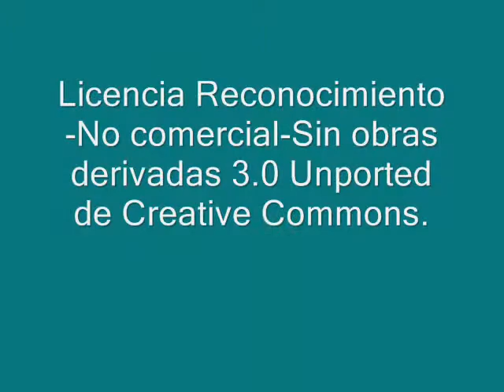David Wapner: Evacuala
Baguala acompañada con envase de lavandina, poema en nueve versos, sobra uno para hacer coplas. Es el poema Evacuatos, de la laminata del mismo nombre, que se sube a la Bloguia de la Gaturbe (gaturbe.blogspot.com), blogato del libro + CD "Pequeña Guía de la Gaturbe", de David Wapner y Ana Camusso.